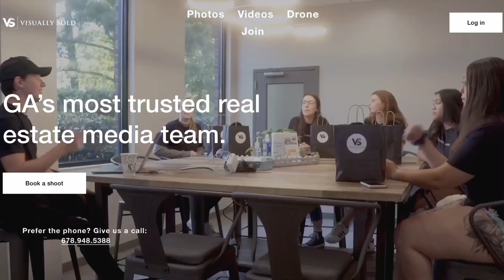Why Details Matter in Real Estate! | Meredith Buckland - The Key Podcast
🔑 Follow us for exclusive updates and behind-the-scenes content:

X: @visuallysold
Remember, the keys to success are knowledge and connection. Join our growing community by engaging with us on social media!